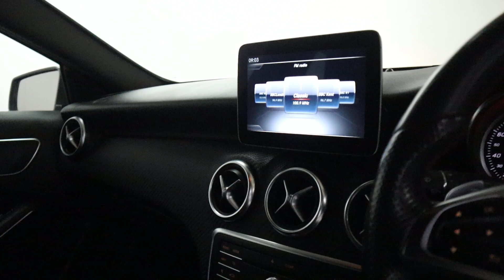MERCEDES BENZ A160 AMG LINE LL17 KKO WALK AROUND